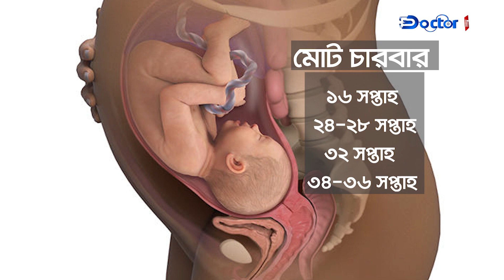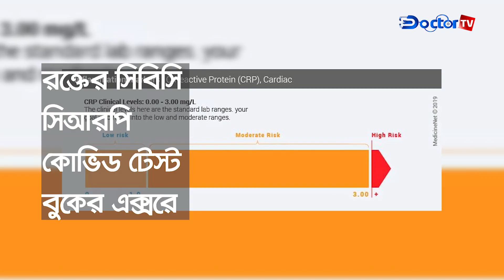করোনায় গর্ভবতী মায়ের পরিচর্যায় গুরুত্বপূর্ণ পরামর্শ।। Professor Dr. Raushan Ara Begum ।। Doctor Tv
চলমান মহামারীতে যারা গর্ভবতী,বা সন্তান প্রসবের সময় ঘনিয়ে এসেছে। তাদের জন্য পরামর্শ দিয়েছেন প্রখ্যাত স্ত্রীরোগ বিশেষজ্ঞ অধ্যাপক ডা. রওশন আরা বেগম। সেই পরামর্শ শুনুন মোকাররম হোসাইনের রিপোর্টে।